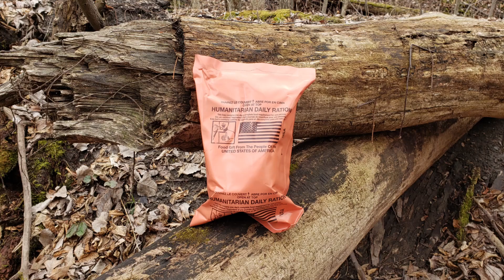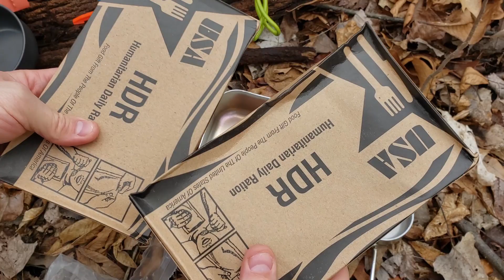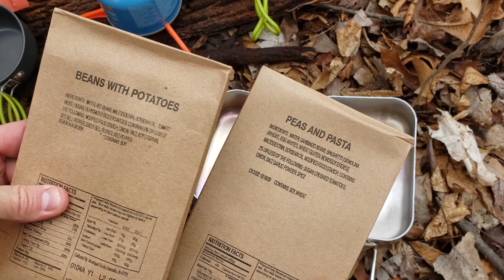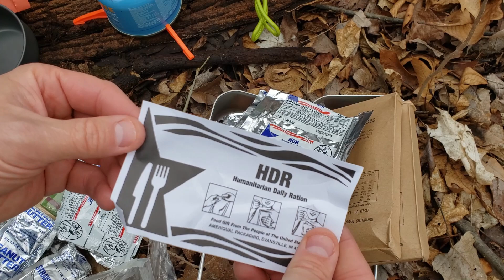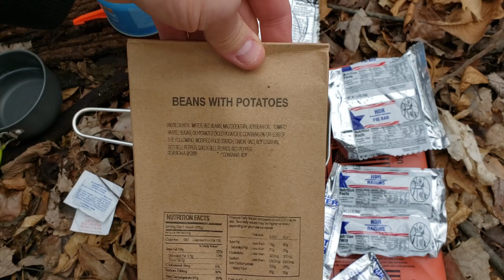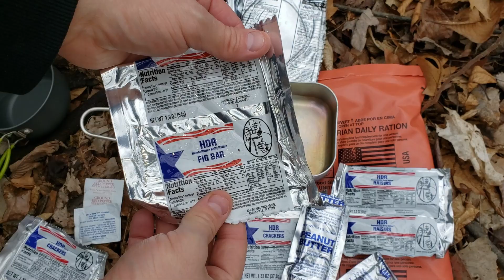MRE Review HDR from 2010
This video is a MRE Review of Humanitarian Daily ration from 2010. This was sent to me from Readiness Reviews to check out. We did a duo review of this menu please go check his video out. This is meant for 24 hrs of daily food requirement but I ate in one meal.  Join me in exploring the contents of this ration as well as seeing whats all inside and tasting the food.

This really helps out the channel and I appreciate it!